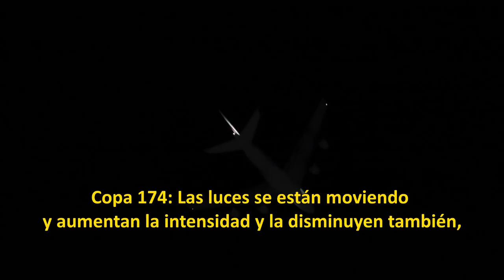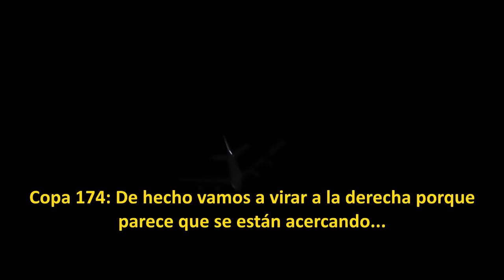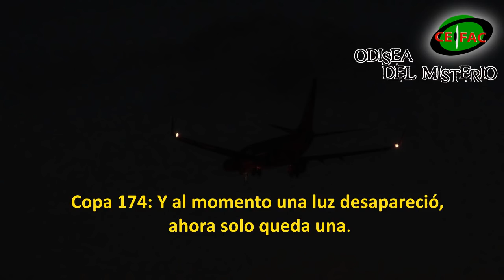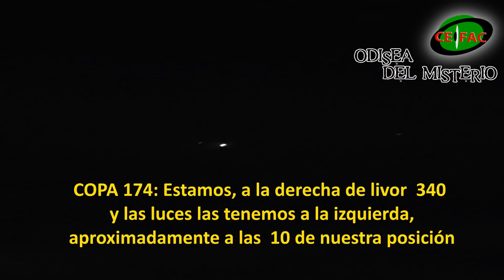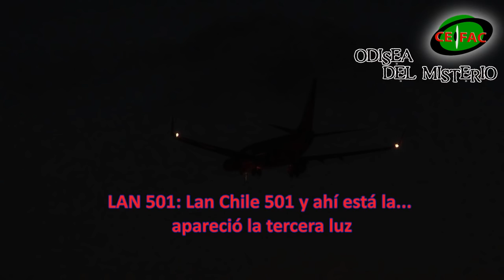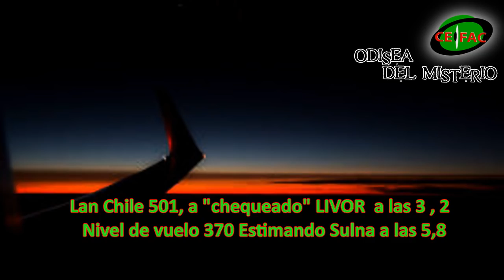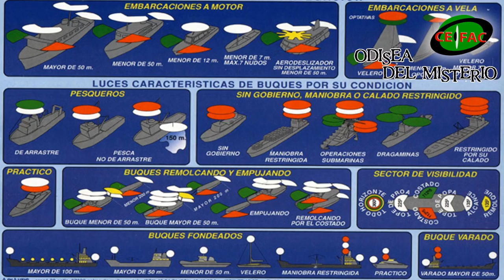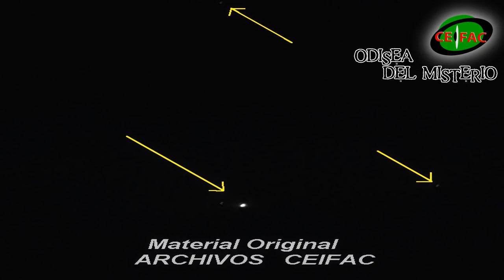CASO LIVOR (mayo de 2018)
La madrugada del 07 de mayo del año 2018, extrañas luces fueron reportadas por varias vuelos en el espacio aéreo de Livor, ubicado a varias millas al Oeste de las costas de Antofagasta. Uno de los pilotos del vuelo Copa con destino Panamá, logró fotografiar las luces incluso, tuvo que realizar una maniobra de emergencia para evitar cualquier imprevisto .Investigación realiza por la agrupación CEIFAC Antofagasta en conjunto con CEIFAC Temuko, desde el mes de mayo de 2018